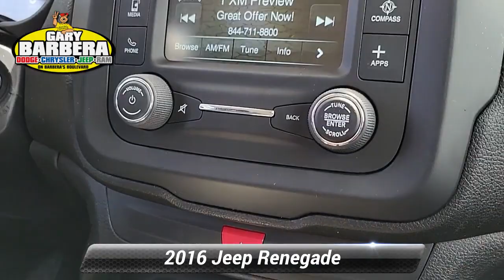Certified 2016 Jeep Renegade Sport, Philadelphia, PA 24C1401A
Barberas Autoland